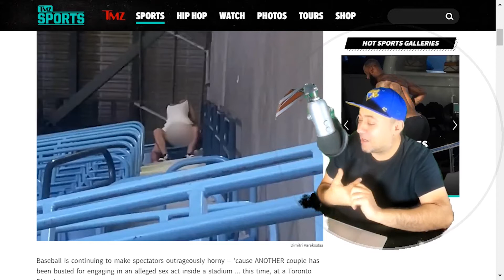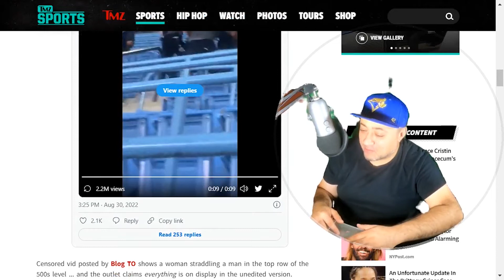Una coppia di innamorati allo stadio - Toronto Blue Jays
AHAHAHAHA al Rogers Centre una coppia fa lamore.  La polizia Le fa finire?

Rogers Centre,skydome,blue jays,toronto,MLB,baseball,toronto blue jays,jays